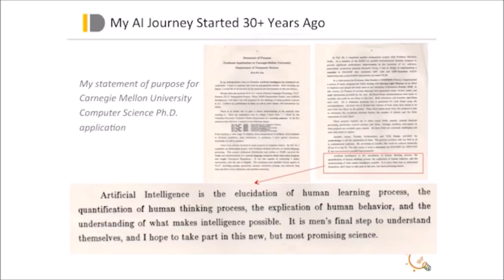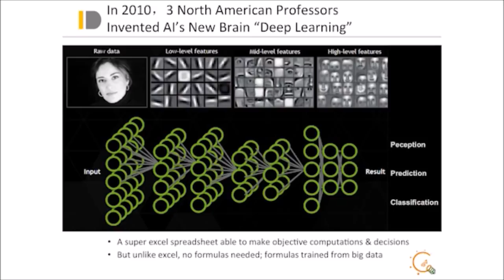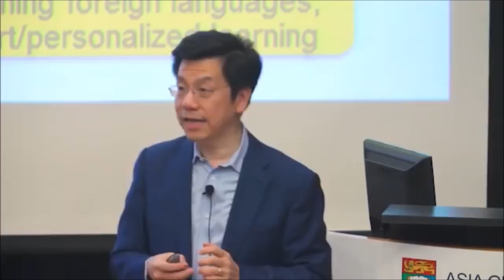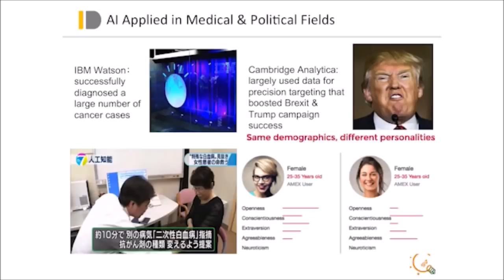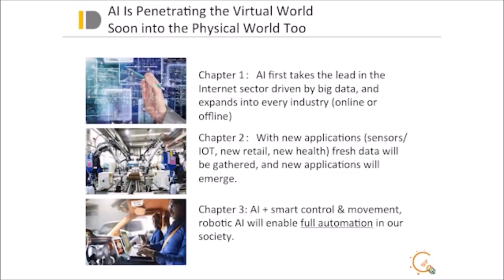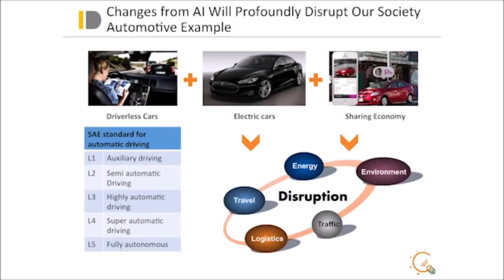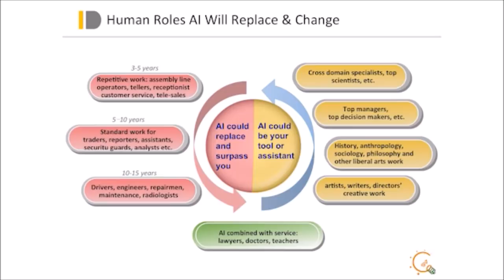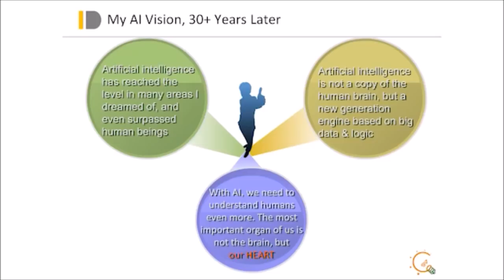Dr Kai-Fu Lee - The Future of Artificial Intelligence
This talk took place on August 29, 2017

Kai-Fu Lee is a Taiwanese venture capitalist, technology executive, writer, and computer scientist. He is currently based in Beijing, China.